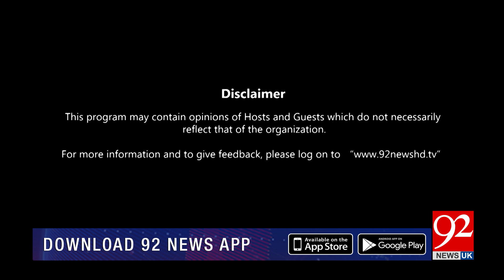Muqabil with Amir Mateen and Sarwat Valim | Mushahid Hussain| 08 May 2023 | 92NewsUK